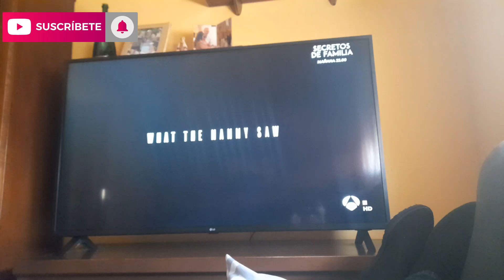VLOG COMPRA EN EL MERCADO+PIZZA+PELI Y PALOMITAS